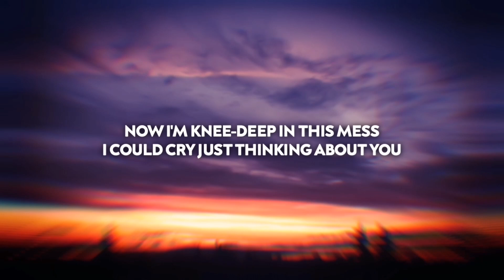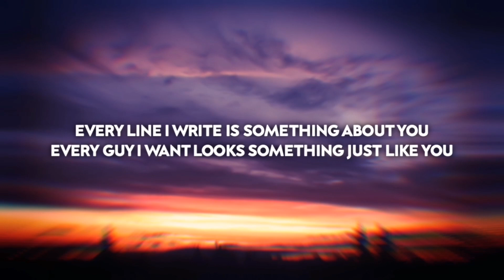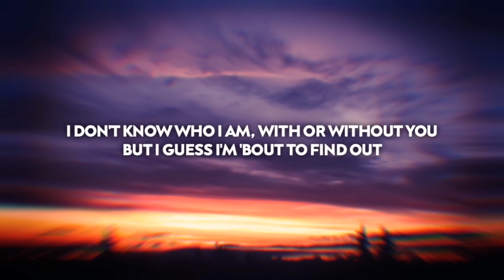Troye Sivan - could cry just thinkin about you (Lyric Video)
"could cry just thinkin about you" was released today (August 21st 2020) and is featured on the new EP "In A Dream".

➥ Lyrics

[Verse]
Now I'm knee-deep in this mess
I could cry just thinking about you
Every line I write is something about you
Every guy I want looks something just like you
Every book I read I only read for you
Every art piece is just to remind you
I don't know who I am, with or without you
But I guess I'm 'bout to find out